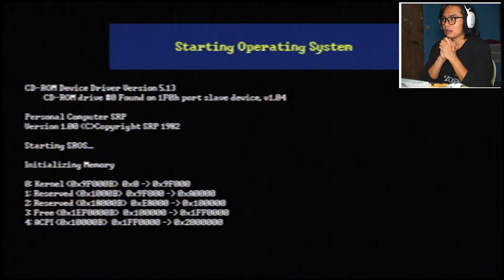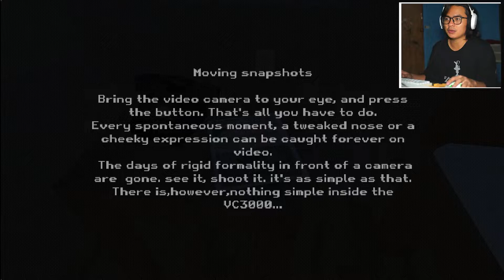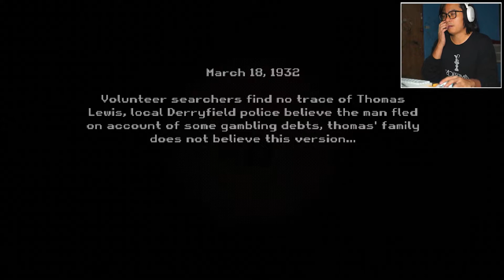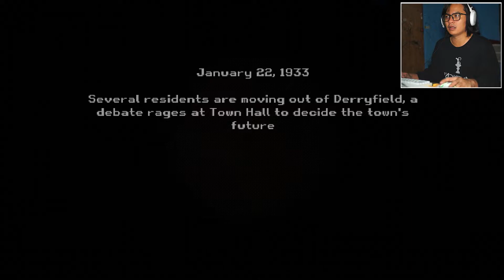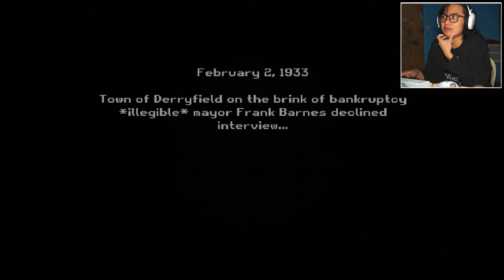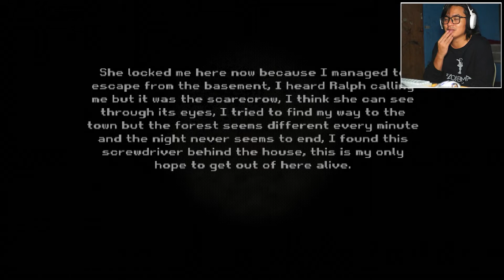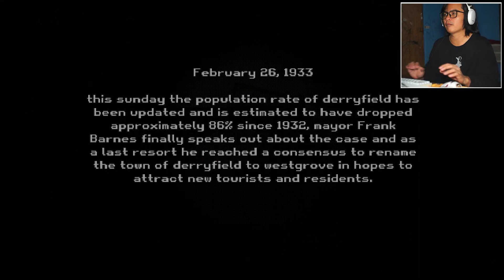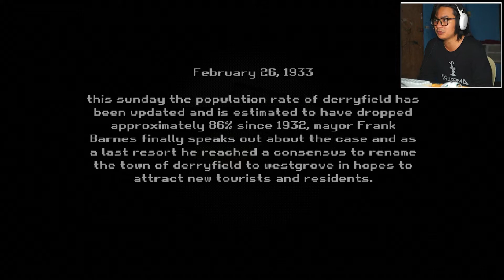Halloween is never the same again - WESTGROVE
You are a freelance amateur videographer selling your footage to TV shows, news channels, weddings, etc. Today will be just another job... in Westgrove What could go wrong?

GAMING RIG

GRAPHICS CARD - ASUS TUF GEFORCE GTX 1650 OC 4GB GDDR5

Socials
Follow Y23F45!